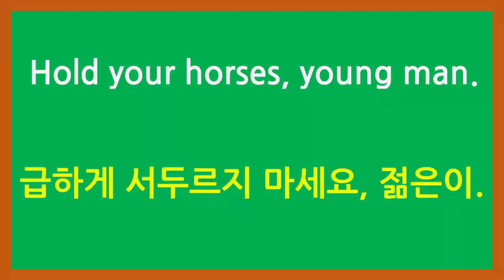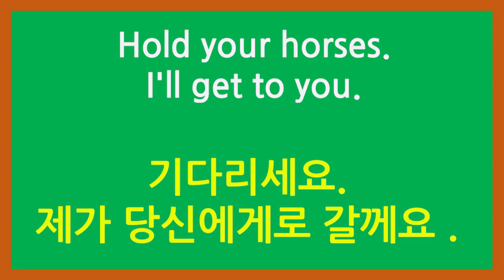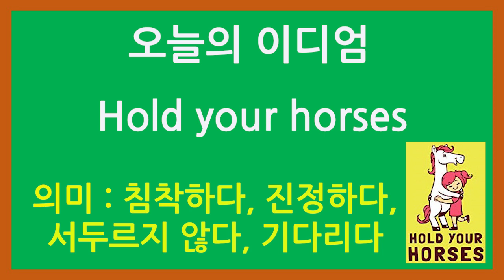#04. 미드 이디엄 쉐도잉 (hold one's horses)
미드 이디엄을 쉽게 이해하면서 재미있게 학습할 수 있도록 동영상을 제작해 보았습니다.

블로그 : njoycafe.blog.me